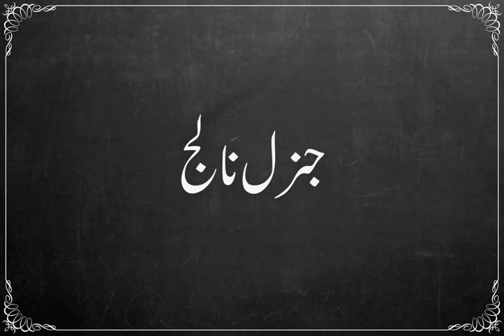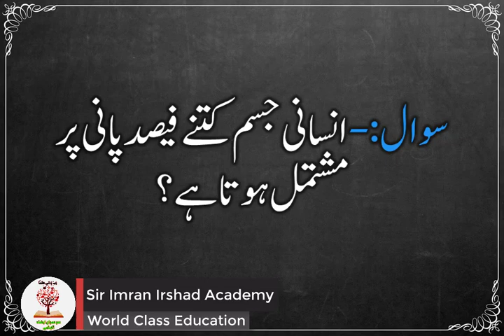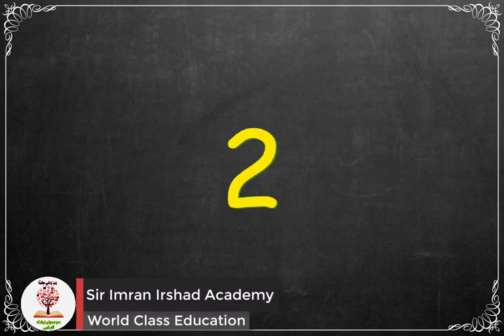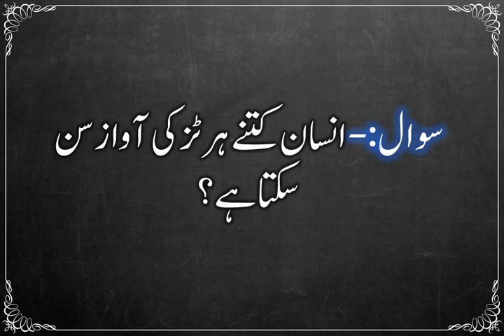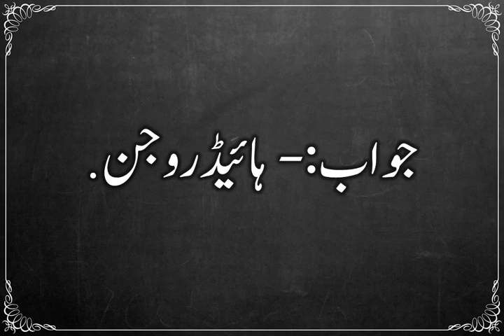10 Most Important Questions of General Knowledge in Urdu | General Knowledge for Competitive Exams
10 Most Important Questions of General Knowledge in Urdu | General Knowledge for Competitive Exams.
Hi, I'm Imran Irshad. I have 26 years of teaching experience especially kindergarten. I have created this channel for toddlers and preschoolers, kids and for children of higher classes so they can learn their favourite and difficult subjects at home by watching videos of my youtube channel. We shall teach your toddlers and preschoolers, kids and children with different and easy ways. They have not to go to attend any coaching centre and academy. This channel is for the students who are weak in mathematics, physics and chemistry. My main goal is to introduce new teaching methods and techniques in Pakistan.